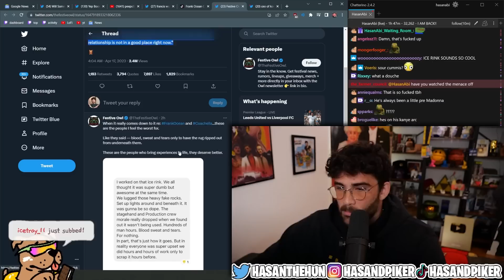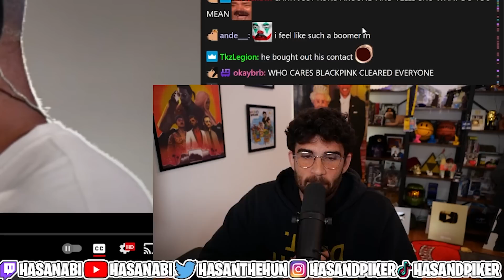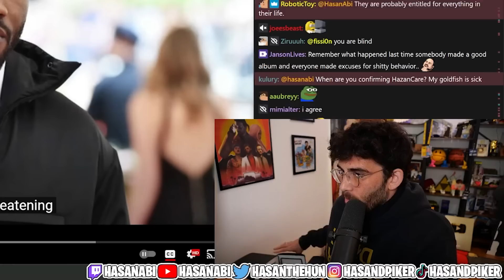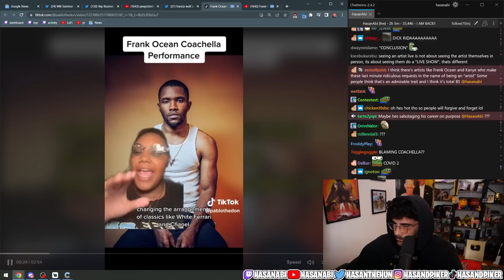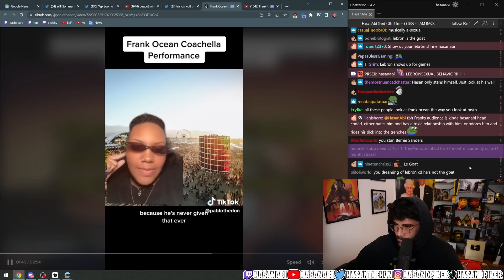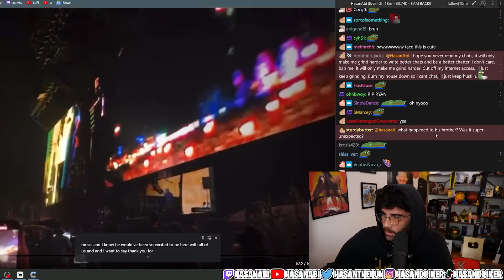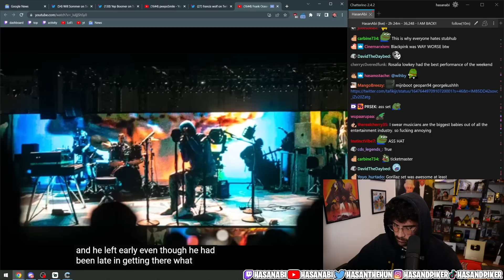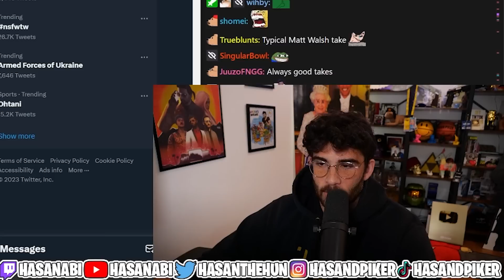Frank Ocean SCAMMED Coachella! | Hasanabi Reacts to Shawn Cee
Hasan reacts to Frank Ocean's controversial Coachella performance where fans feel scammed and cheated by his lack of appearance or music during the show!